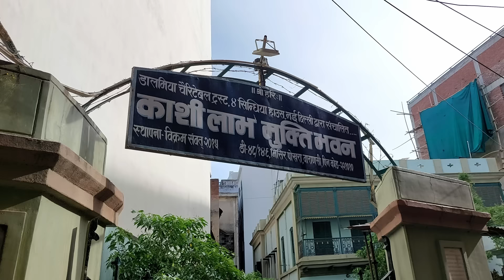I visited the Death Hotel of Banaras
Video Description: Banaras, also known as Varanasi, has always held a special place in my heart. Hearing my friends rave about their experiences and seeing captivating videos only fueled my fascination further. Finally, the moment arrived—I got to see for myself what all the hype was about!

During my stay in this ancient city, I was enchanted by its rich history and vibrant culture. Exploring the narrow lanes, witnessing the serene Ganga River, and immersing myself in the spiritual ambiance were unforgettable experiences.

Banaras taught me so much. In this video, I'm excited to share my personal journey and the incredible things I discovered along the way.

Khayal Rakhiye!